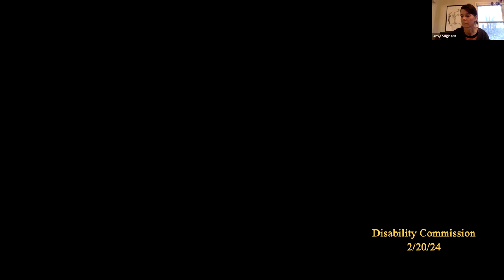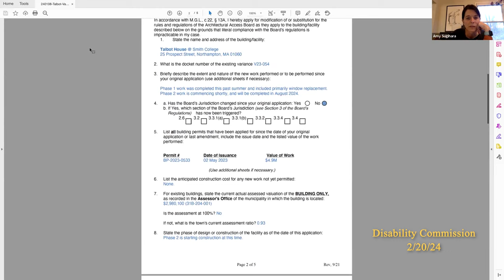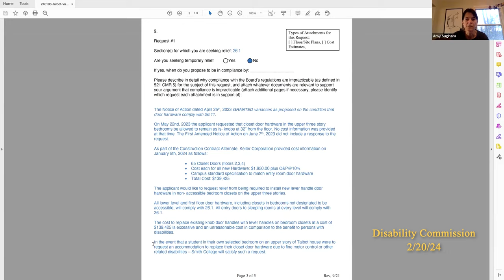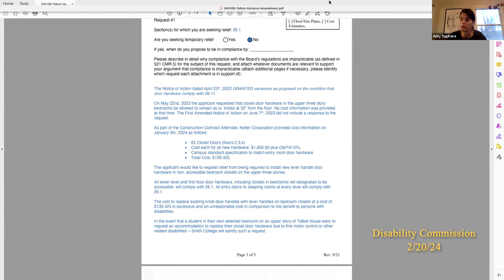Northampton Disability Commission 2/20/24